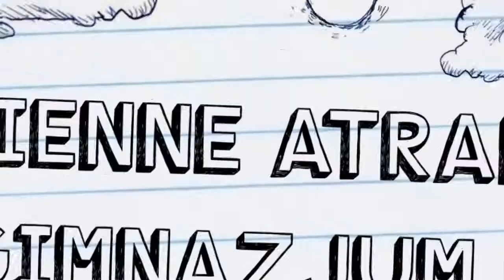Potyczki Klas Pierwszych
Gimnazjum